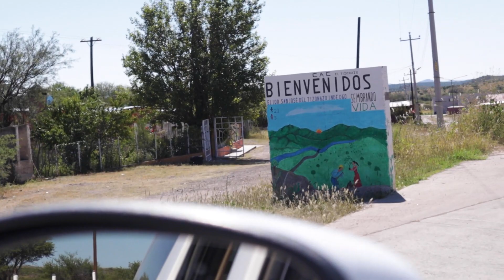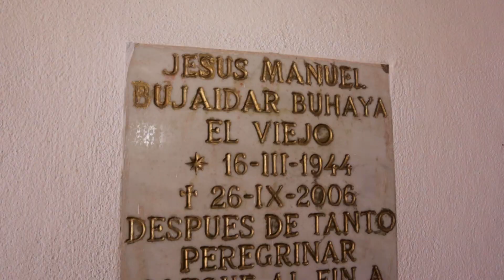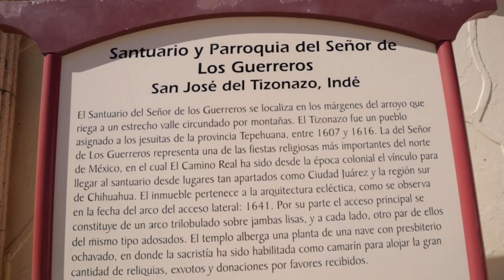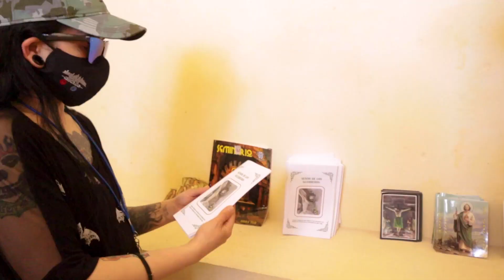EL SEÑOR DE LOS GUERREROS. El Tizonazo, Indé, Durango.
Pueblo El Tizonazo, un pueblo con mucha fe, El Señor de los Gurreros, simbolo de fe y de esperanza no solo en el Municipio de Inde, si no del noroeste del pais, miles y miles de peregrinos provenientes de la republica mexicana y el extranjero, para encontrarse con la santisima Imagen del Señor de los Guerreros.